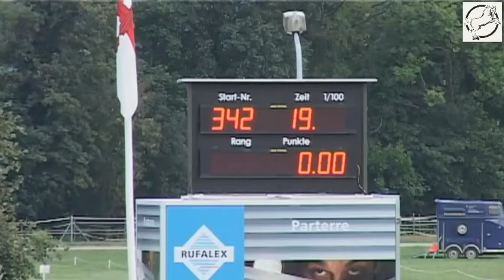Cadence du Roset, mare, by Baloubet du Rouet, 2003, 2nd in 135cm, swiss Final, Avenches 2013